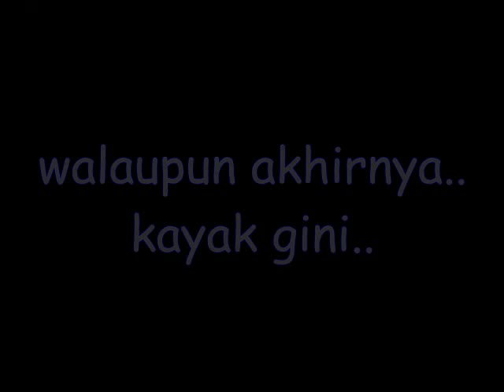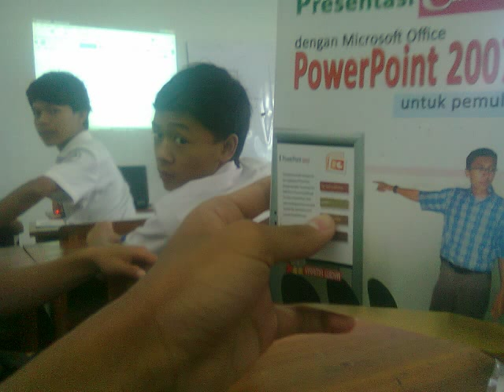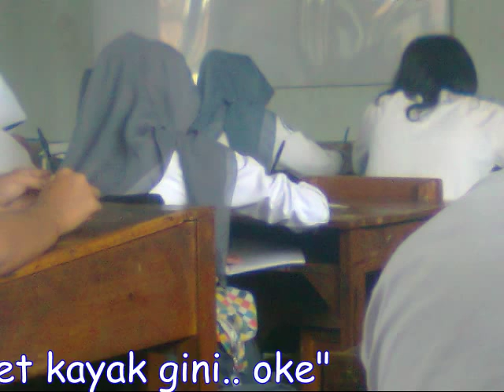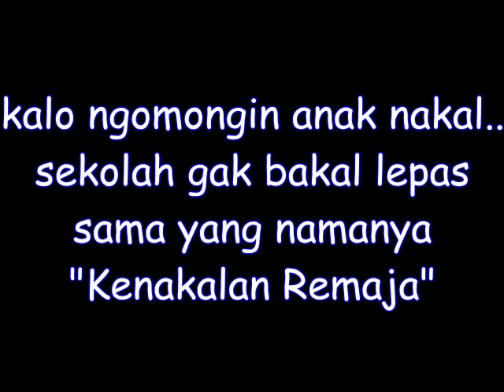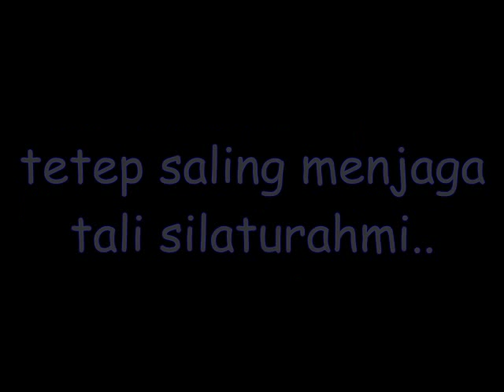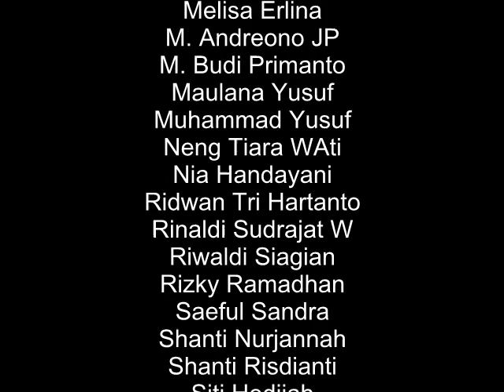Alumni SMK Bandung Timur 2012 (TKJ 2)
sekolah di SMK Bandung Timur sampe tahun 2012. kalo udah Lulus? Ya udah..